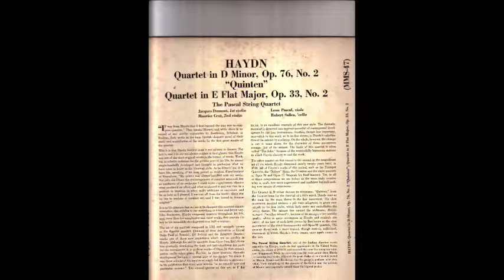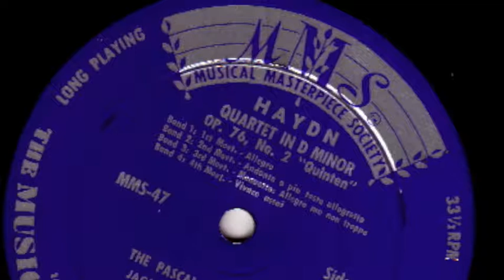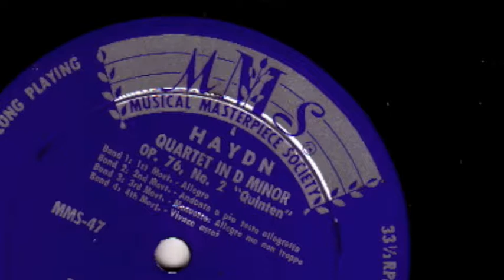Strijkkwartet altviool viool cello Pascal quartet Haydn d mineur kwinten 1949 part2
haydn quinten quartet
quartor Pascal
the pascal quartet

Strijkkwartet in d, Kwinten Hob III 76 (op. 76/2)

- Menuetto-Trio
- Vivace assai